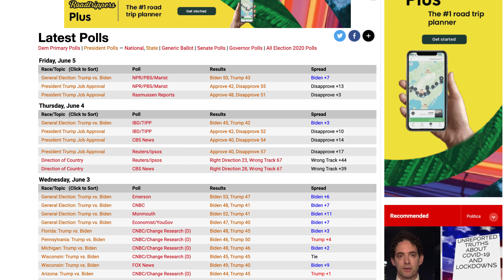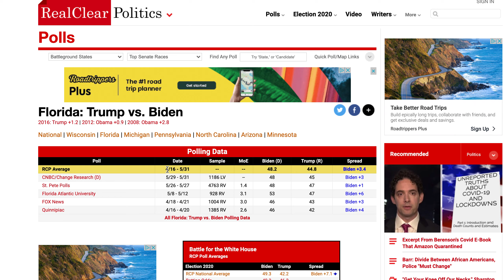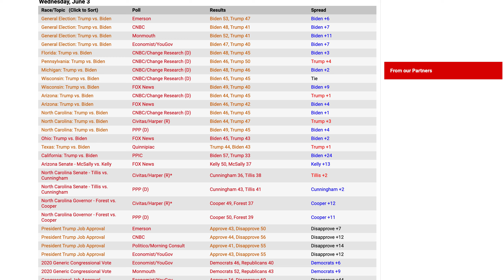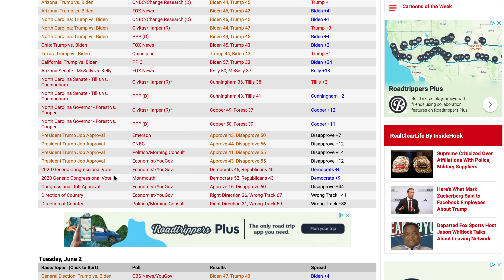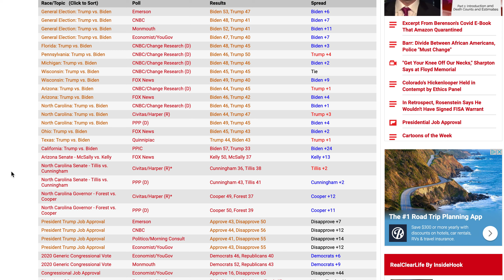2020 Election - Who will win the Election? - Polls Analysis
Hey Guys, Welcome to Purple Political Talk! In this channel we will talk and discuss the American Politics! With Election Nights, Election Predictions, Analysis, and more, we will see how the Balance of Powers come in the United States. Democratic? Republican? No. In this channel we discuss this in a neutral point of view.

In today’s video, we will be looking into the 2020 Presidential Election, and analyzing the polls of this race!

For a 1-Time Collab, Hit me up in the Comments

Go Follow Tiktok: @purplepolitical

Giveaway at 250 Subs: Once we hit 250 subs, we will have a Giveaway!
For more Milestones, check discussion tab!